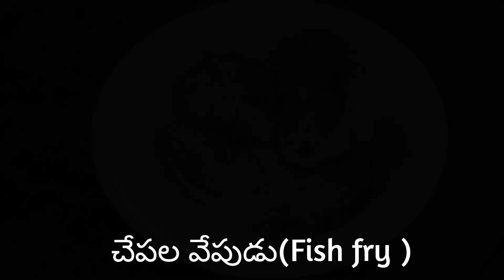చేప వేపుడు | fish fry | easy and simple fish fry in Telugu